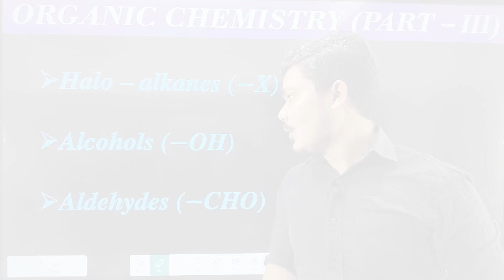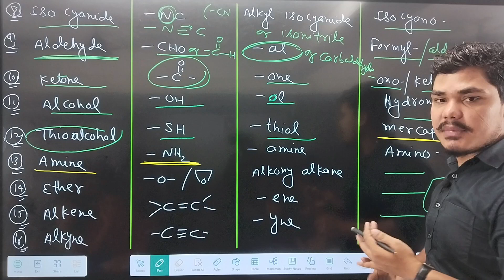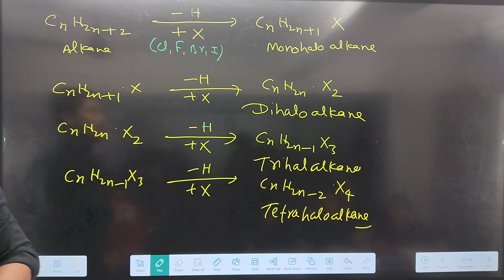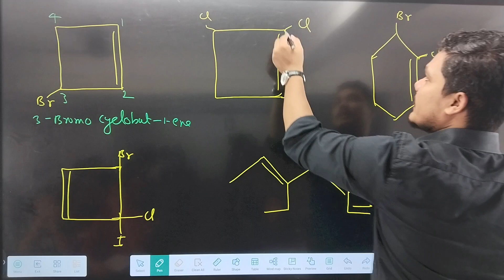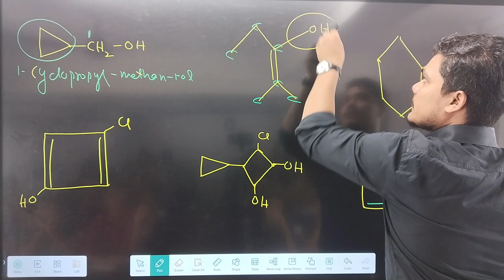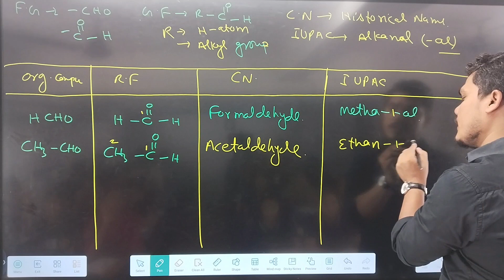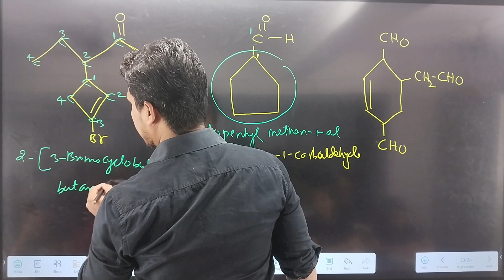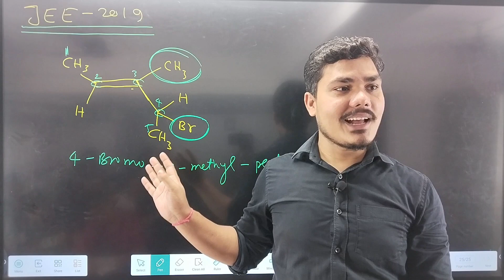HALOALKANES, ALCOHOL & ALDEHYDES | Seniority Table | IUPAC nomenclature | Class 11 Organic Chemistry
HALOALKANES, ALCOHOL & ALDEHYDES
IUPAC nomenclature

VEPS Classes
detailed explanation for JEE Mains / JEE Advance / NEET

Lecture by:  Niraj Sir, VEPS Classes

Veps Classes is an Educational Channel. We are aiming to provide top class Video Lectures, Resources and Simplified concepts to the Students studying in Secondary and Senior Secondary grades. We are located in - Jamshedpur, Jharkhand, India.